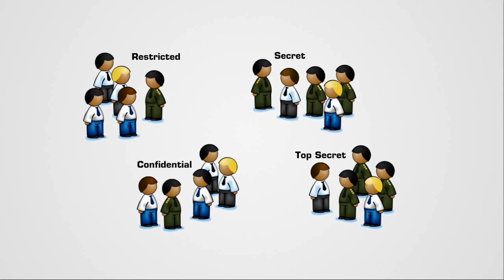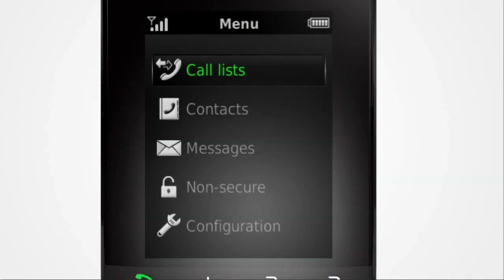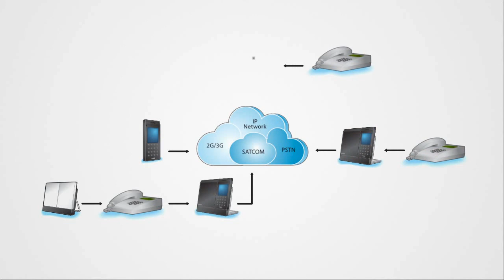Sectra Tiger 7401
The Sectra Tiger 7401 is a secure mobile phone that is designed for ease of use. It is developed for people with strict security requirements that also need to be able to communicate securely when not at the office or when travelling. Operating on 2G and 3G as well as satellite communication and IP-networks, it enables non-encrypted and end-to-end encryption in a single device. It operates on the SECRET security level.